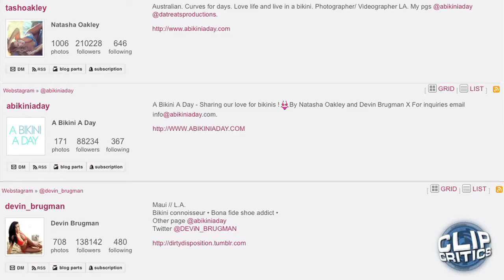brugman 2021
blah blah blah i dont own blah blah fucking blah.